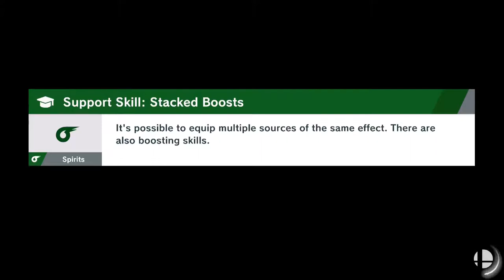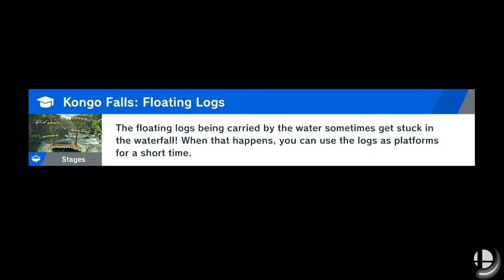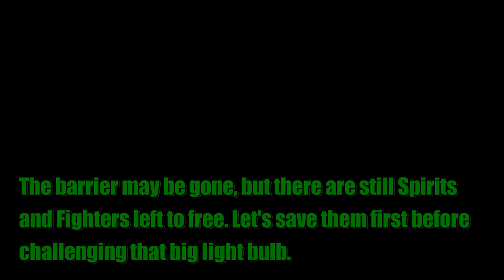Super Smash Bros. Ultimate - World of Light Part 26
Breath of the Toon Hunter World

(Also I was so swept up in using Toon Link that I forgot to switch to Kirby for the boss. XP
Oh well. sharing the glory ;) )